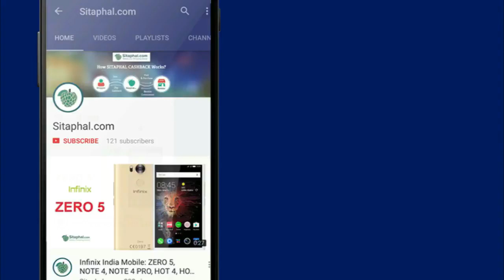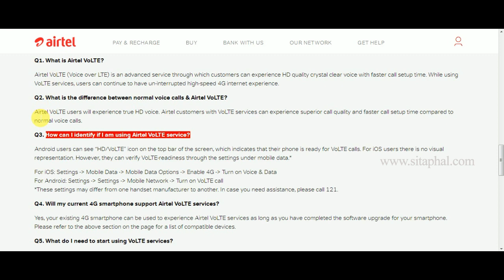What is Airtel VoLTE? | How to Setting up Mobile for Airtel VoLTE Calls?